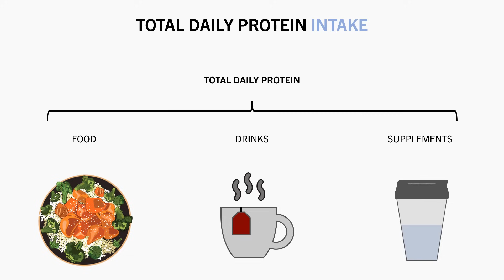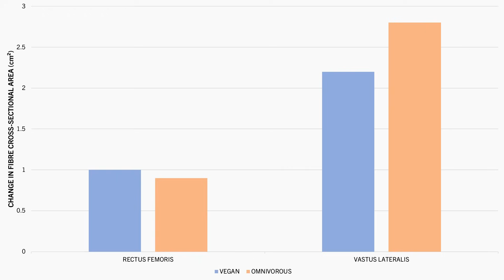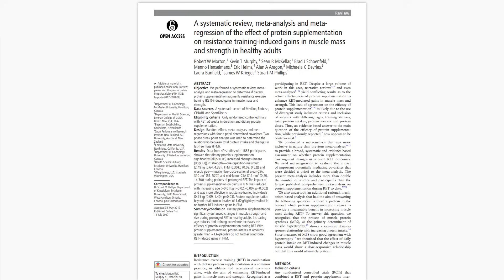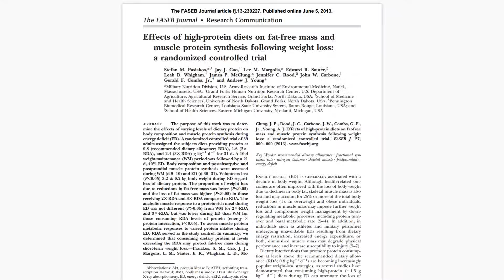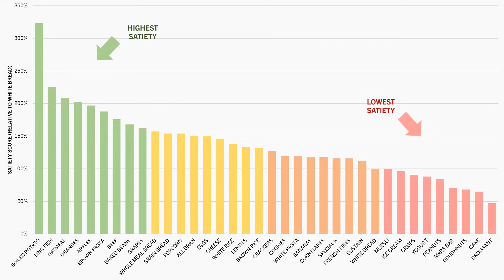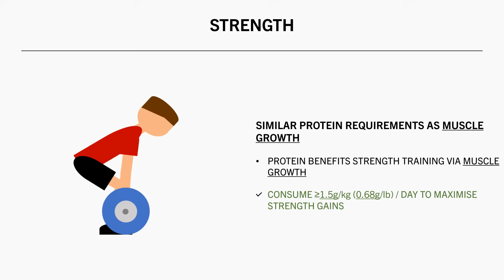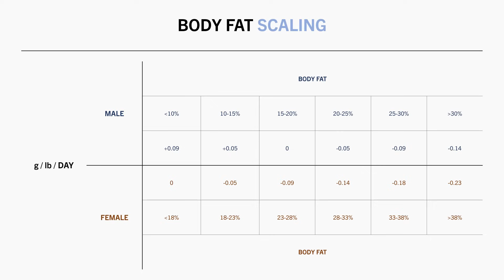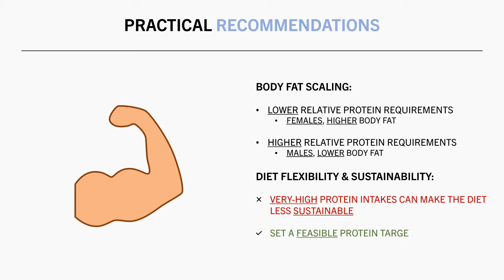How Much Protein Should You Eat?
STUDIES & REFERENCES

TIMESTAMPS
00:00 Intro
00:21 Total Daily Protein Intake
04:19 Absolute vs Relative Protein
05:13 Muscle Growth
07:19 Fat Loss
14:42 Strength
15:39 Health
17:28 Body Fat Scaling
18:55 Diet Flexibility & Sustainability
19:58 Practical Recommendations